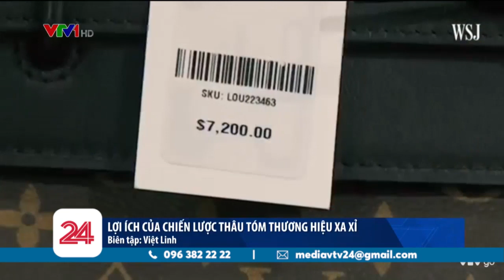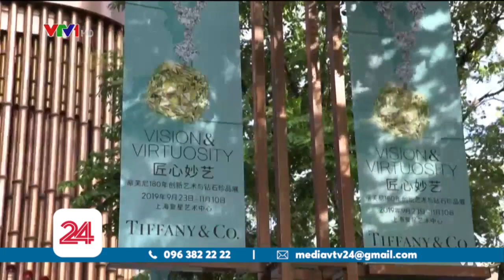Sáp nhập: chiêu để tăng sức cạnh tranh của những nhãn hàng xa xỉ? | VTV24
Sau sự kiện Tiffany chuẩn bị về tay tập đoàn chủ quản của LV, thì làn sóng sáp nhập đang được nhìn nhận nghiêm túc.